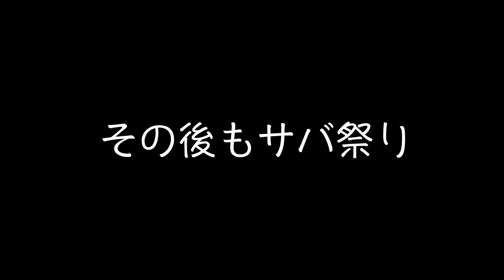【真鯛釣りリベンジ#4】船長にアタリが！一度バラしたヤツが再び姿を現す！？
今回で２回目となるまん丸ボートでの真鯛釣り！
前回釣れずに、さらには船酔いでダウンしたシンゴ！
今回は体調万全で当日を迎え、初めて真鯛を釣り上げた！
その後サバ祭りが続くが、とうとう船長にもアタリが！
今回で最終回となる真鯛釣りリベンジ！
最後まで目が離せません！

登場人物
シンゴ、ヤマウチ、トモチャン